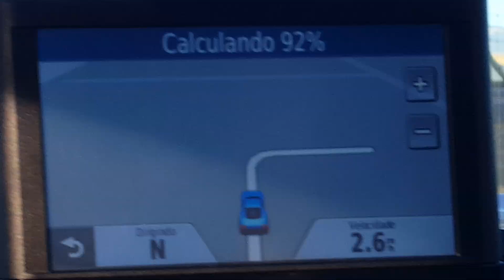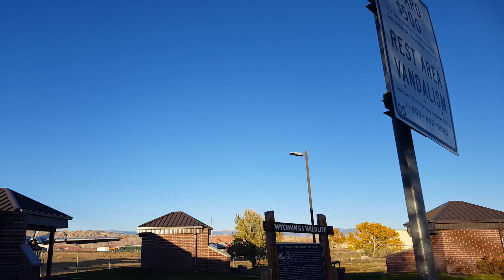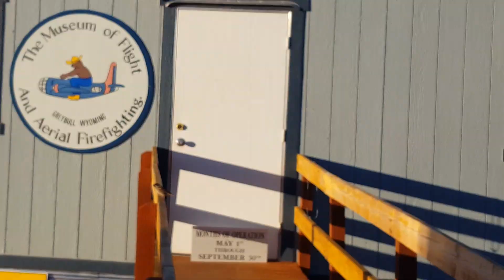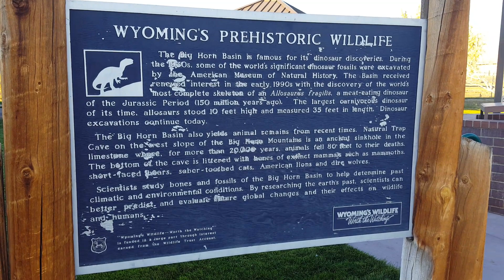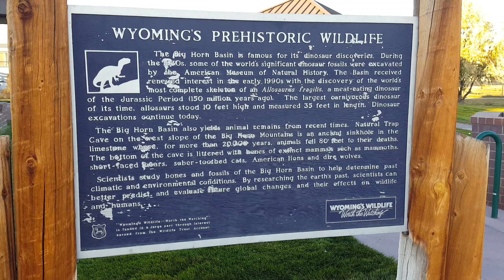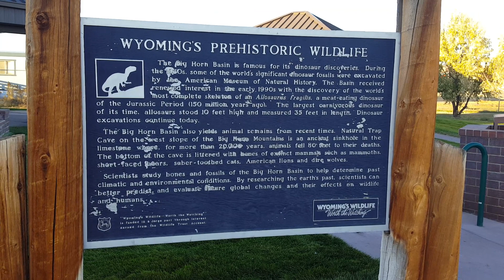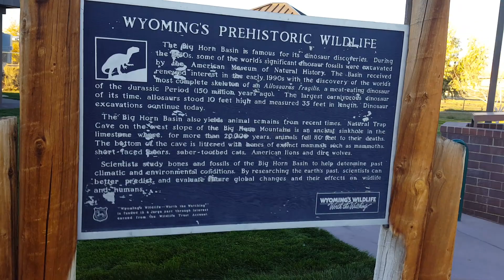Pé na estrada com Tchockozzo & Tchockozza - #233